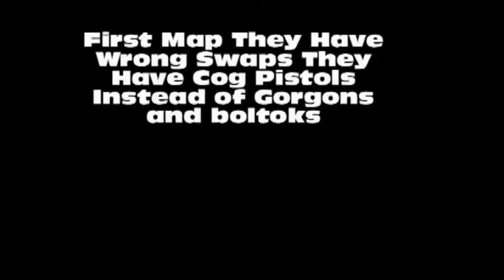vs. Ussualy l and DenTzeeR l (8-0) team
we beat them 2-1